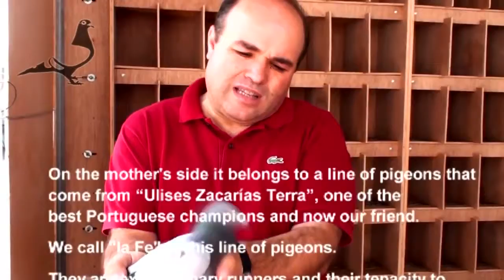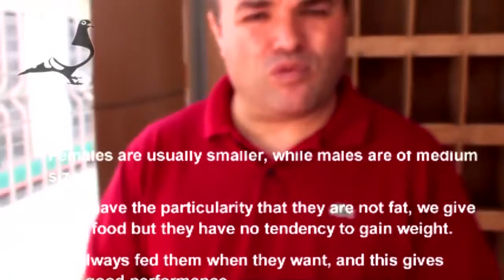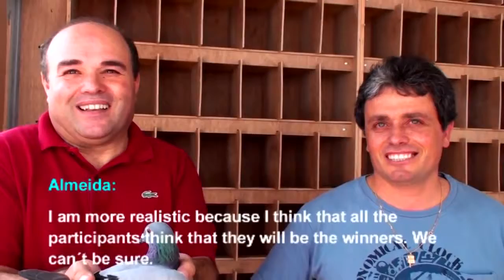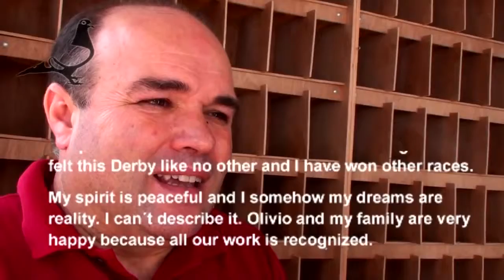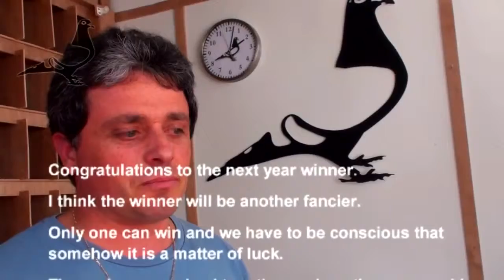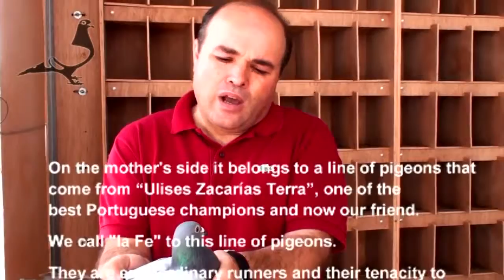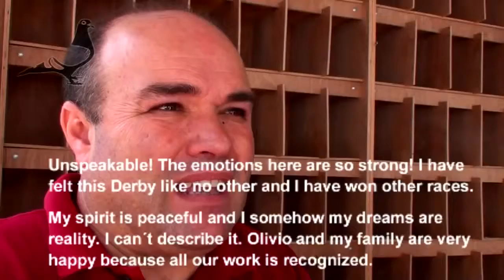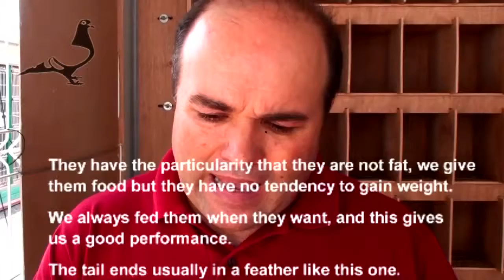Final Race Winner Interview Jorge Almeida PORTUGAL Arona TENERIFE Final Race 2012 26th Mar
Final Race Winner Interview Jorge Almeida - PORTUGAL Arona-TENERIFE Final Race 2012 26th Mar 2012 Palomas, colombófilo, colombofilia, colombodromo, .

Final Race Arona-TENERIFE 2012 Complete Film.

Pigeons Arriving Part-1 Arona-TENERIFE Final Race 2012 24th Mar 2012 Palomas, colombófilo, colombofilia, colombodromo, derby, oneloftrace, pichones, .

Pigeons Arriving Part-4 Arona-TENERIFE Final Race 2012 24th Mar 2012 Palomas, colombófilo, colombofilia, colombodromo, derby, oneloftrace, pichones, .